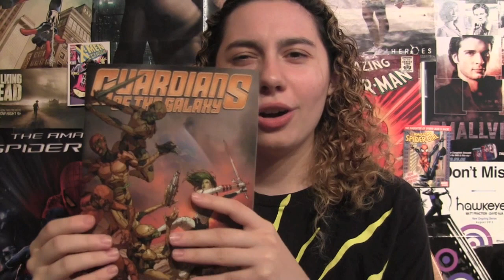Comic Uno Guardians of the Galaxy issue 2 (review)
Here is my comic book review for Guardians of the Galaxy issue 2.